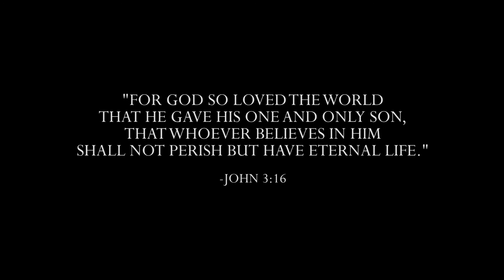Reckless Love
An exploration of one friend's impact on the minds and hearts of those she touched.  A memoir to the legacy of our friend Lisa Ly.

Created by Madison Steadman at University of Florida in 2018 as part of Campus MovieFest, the world’s largest student film festival.

Cast & Crew:
Mahdi Kassam – Sound Editor
Kayla Tuckerman – Producer
Madison Steadman – Captain